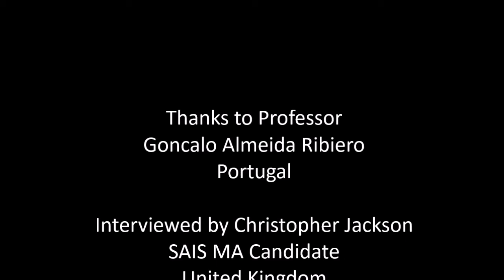A Three Question interview with Goncalo Almeida Ribeiro